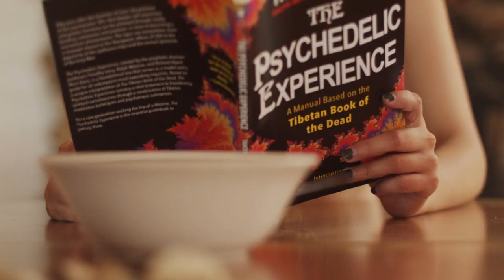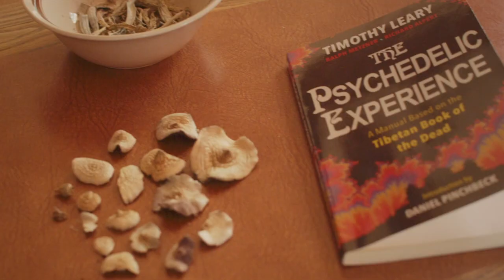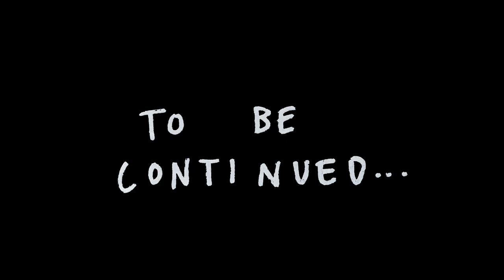East Forest & Ram Dass - Home (Official Music Video) [Part 1]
This video has been blocked from release by over 35 media outlets who refused to show it - these mainstream gatekeepers are only holding back a new story of conscious psychedelic use.  ***Help write a NEW STORY of Psilocybin as a Tool by sharing this video and telling your own story of how psilocybin (aka magic mushrooms) or psychedelics have served a positive role in your life or development.***

This song "Home" is from the album "Ram Dass" by East Forest x Ram Dass.  Released in August of 2019 it reached #1 on iTunes and #2 Billboard (New Age).

East Forest was invited to Ram Dass’ home in Maui to join in conversation and record brand new teachings from the legendary teacher. After capturing these words of wisdom, East Forest returned to his studio in the high desert of Southern Utah to compose the soundtrack to beautifully support each songs’ subject. In these new recordings, Ram Dass’ words speak masterfully to the modern challenges that so many face with technology, dark thoughts, the nature of the soul, and so much more. The new East Forest record also features guest appearances from the likes of Trevor Hall, Stic of Dead Prez, The Mynabirds, and Grammy nominated artist, Krishna Das, all framing Ram Dass’ teachings with contemporary voices and cementing the 88 year old spiritual teacher into an echelon of relevancy and immediacy — offering a direct antidote for a highly polarized nation that is deeply in need of a universal voice of wisdom, connection and unconditional love.
credits

East Forest - Piano, Synthesizers, Wurlitzer, Organ, Field Recordings, Drum Programming,
Owen Hofmann-Smith - Double Bass
Ji Tanzer - Percussion
Huntley Miller - Mastering

Recorded at Boulder Rock Studios (Boulder, UT), The Map Room (Portland, OR) and Ram Dass' study (Maui, HI).  All field recordings captured in and around Ram Dass' home on the island of Maui, Hawaii

With a deep bow to Neem Karoli Baba for his eternal guidance. Ram Ram.  Additional gratitude to Raghu, Rachel, Kelly, Rita, Dasi Ma and everyone at Love Serve Remember; Tim, Isabelle and Rachel at N3W Level management; Girlie Action; Ron & Boulder Rock Studios and Steveo; Radha for her loving support; and Ram Dass for his endless inspiration.

Tim Cook - Executive Producer
Raghu Markus - Love Serve Remember Executive Director

HOME lyrics:

Psilocybin is my friend
Psilocybin got me onto the spiritual path
My first trip
I did it with Tim Leary and Allen Ginsberg
We were in the kitchen in Tim’s house
But the talking was too much for me
And so I went into the living room
Which was dark
And I sat down on the couch
I thought I have my body at least
But I looked down
There was the couch
There was no me sitting on the couch
There was no body
No roles
No body
Then I sensed in me a place of love
I’m home
I was going into spiritual planes of consciousness
I had never done that before
I’m home